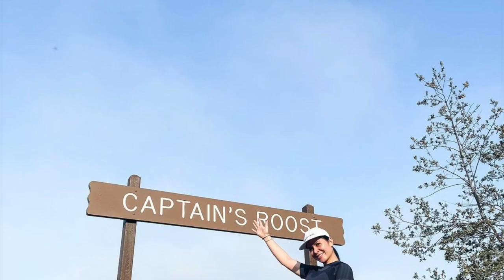MANNY AND JINKEE PACQUIAO AND FAMILY IN LOS ANGELES FOR BOXING